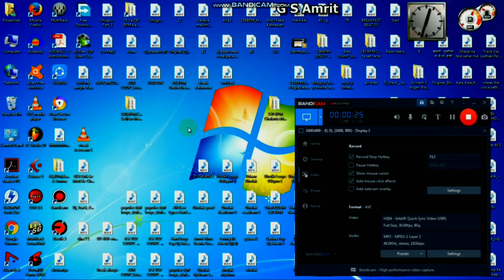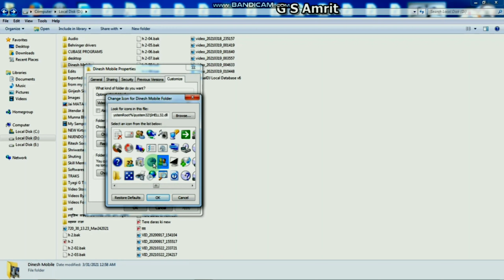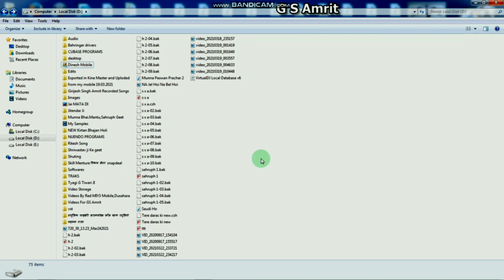Computer Trick,How to change Folder Icon Pictures, Subscribe for more Tech tips@GSAmrit Blogs